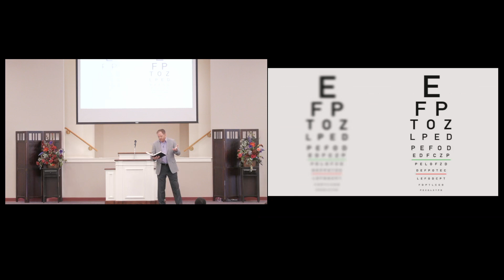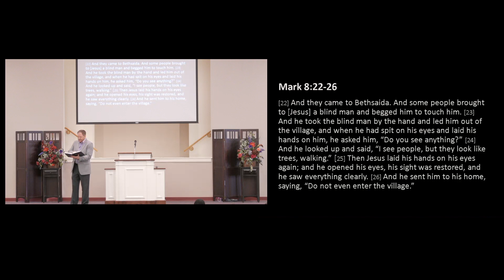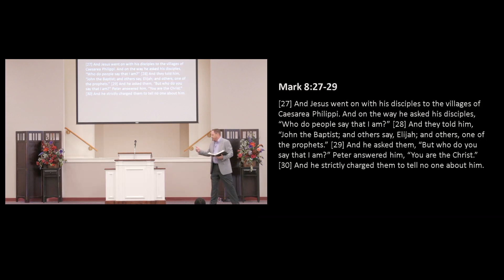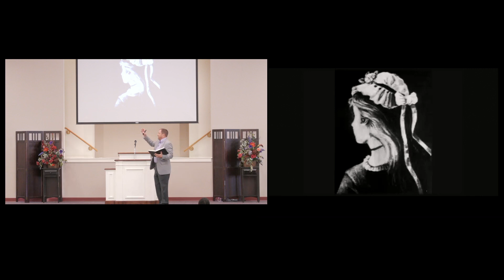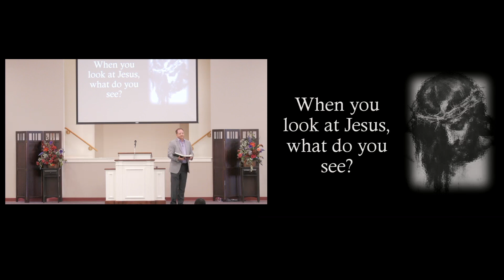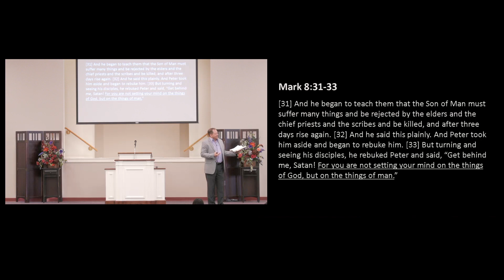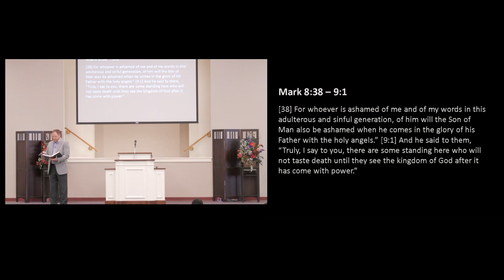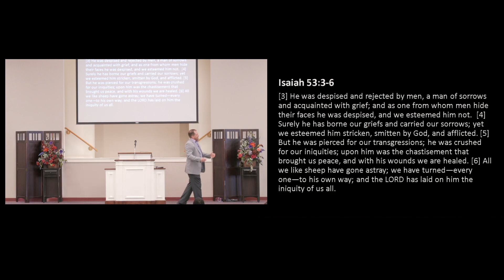Up from the Grave He Arose